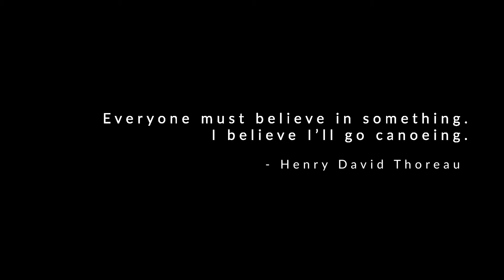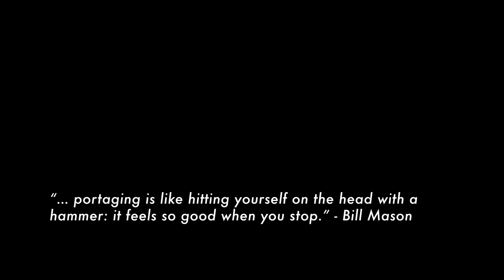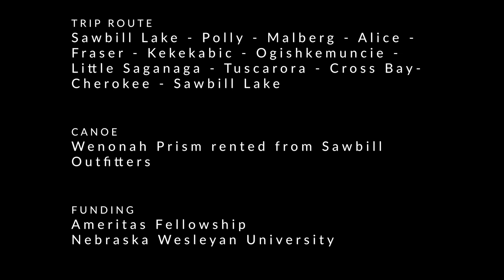DaleSoloBWCAW_2017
Video from a 14-day solo canoe trip Sept 7-20, 2017